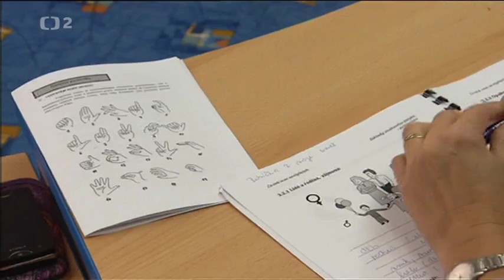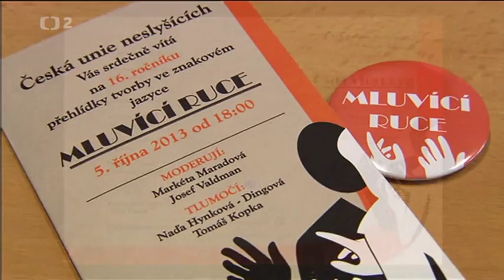TELEVIZNÍ KLUB NESLYŠÍCÍCH, Michaela Kosiecová - rozhovor